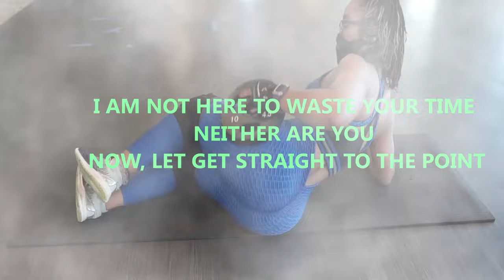VLOG / BIKINI PHOTOSHOOT / PHOTOSHOOT IDEAS /